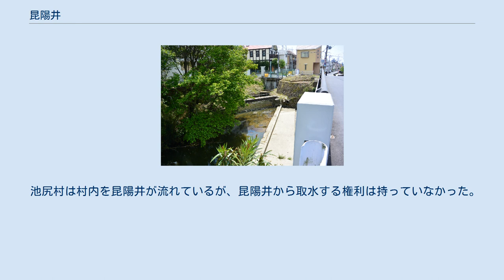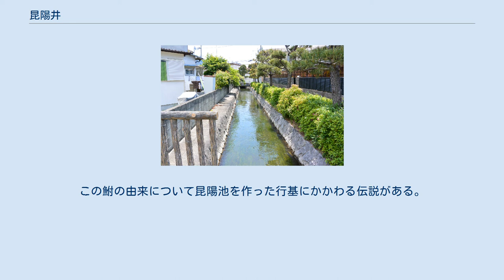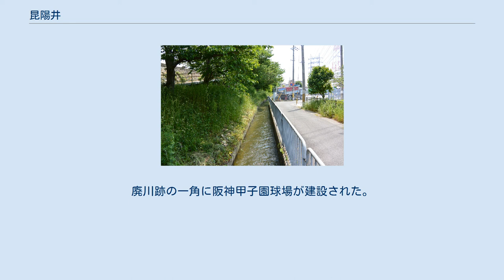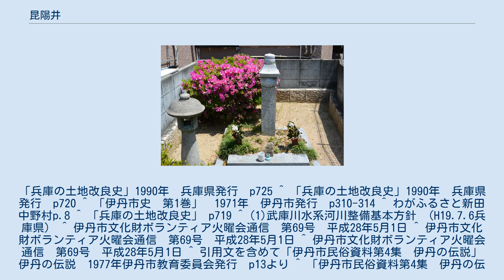昆陽井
昆陽井（こやゆ）は、兵庫県南東部を流れる武庫川から取水し、伊丹市西部を流れる用水。
昆陽井川とも呼ばれる。
宝塚市南部で武庫川の水を取り入れ、伊丹市西部を南下し、いくつもの用水に分流して伊丹市の西部や南部を灌漑する。
 四ツ洽(よつごう)伊丹市寺本東1丁目昆陽井の終点で、4つの用水に分水する箇所 伊丹市内の西野、昆陽、寺本、池尻地区および、山田、野間、堀池、南野、御願塚地区の、伊丹市域西部・南部の農地に給水する農業用水として利用されている。
昆陽井水利組合の管理区域としては、伊丹市西野の取水口から伊丹市寺本の四つ洽の分水地までをさす。
市街地を流れているが、暗渠部分は少なく流路の追跡・観察が容易である。
 行基の業績を記録した行基年譜によれば、天平3年（731年）に昆陽上池と昆陽下池の造成に着手したとある。
昆陽上池は現在の昆陽池に相当し、昆陽下池は現在の昆陽池の西方から武庫川までの地域までの地にあったと推測される。
慶長13年(1608年)の田地開墾の陳情以降、下池のあった場所の新田開発が進み、寛永12年（1635年）の検地により新田中野村が誕生する。
 昭和初期から1990年までの武庫川下流域の用水路の灌漑面積推移を下表に示す。
昆陽井のほか　比較のため同じ武庫川から取水している川面井(宝塚市)、伊孑志井(宝塚市)、百間樋井(西宮市)、六樋井(伊丹市の野間井と尼崎市を灌漑する五つの井を大正時代に統合したもの)の灌漑面積も示した。
表中の面積の単位は昭和35年までが町歩で1990年がヘクタールであるが、1町歩と１haはほとんど同じ値なので直接比較が可能。
いずれの用水も阪神間に位置するため、昭和35年以後は灌漑する田畑の面積が大幅に減っている。
 伊丹市池尻3丁目の住宅街にある「首塚」と呼ばれる墓碑 昆陽井流域では、昆陽井にまつわる言い伝えがいくつか残っている。
 池尻村は村内を昆陽井が流れているが、昆陽井から取水する権利は持っていなかった。
『ある年旱魃で稲が枯死寸前になった時、ある人が犠牲になる覚悟で首が入るほどの穴を掘り、井から水を取り入れた。
この人は処刑されたが村は大いに助かった』処刑された義侠の人を祭る塚が昭和45年に建立された。
 昆陽池やその周辺の川では昭和30年代まで「行基鮒」と呼ばれる異形の魚が存在した。
その特徴は腹部を中心に赤黒く焦げたような色をしていて、言い伝えによれば「食べると腹痛を起こす」とされ、食べずに池や川に戻した。
調査の結果　原因は鮒に寄生した繊毛虫類による白雲病で、鱗が退色し内蔵の色が透けて見えたとされた。
この鮒の由来について昆陽池を作った行基にかかわる伝説がある。
 ^ 井　とは河川から田畑へ灌漑用水を取水する水路の意。
井という場合一つの村を潤すだけではなく、上流から下流へと順次水利してゆく機構を指す。
「絵図に見る村のすがたⅡ　昆陽池・昆陽井」2003年伊丹市立博物館発行　P8 ^ 伊丹市内を灌漑する用水は、武庫川水系では昆陽井の少し下流に野間井があり、東部の猪名川から取水する加茂井、猪名寺井、九内井などがある。
「伊丹市史　第2巻」　1969年　伊丹市発行　p305 ^ 伊丹市文化財ボランティア火曜会通信　第69号　平成28年5月1日 ^ 「絵図にみる村のすがたⅡ　昆陽池・昆陽井」（伊丹市立博物館　2003年10月　P.13水路の管理について） ^ 昆陽井の流路は、「伊丹市史　第2巻」p320の水路図より ^ 「伊丹市史　第2巻」　p316 ^ 「伊丹市史　第2巻」　p318 ^ この工事は武庫川支流の枝川と申川を廃止して廃川跡を住宅地とするものであったが、廃川の流路を埋め立てるため大量の土砂を武庫川から採取したことから、武庫川の川床が低下した。
廃川跡の一角に阪神甲子園球場が建設された。
「兵庫の土地改良史」1990年　兵庫県発行　p725 ^ 「兵庫の土地改良史」1990年　兵庫県発行　p720 ^ 「伊丹市史　第1巻」　1971年　伊丹市発行　p310-314 ^ わがふるさと新田中野村p.8 ^ 「兵庫の土地改良史」 p719 ^ (1)武庫川水系河川整備基本方針 （H19.7.6兵庫県） ^ 伊丹市文化財ボランティア火曜会通信　第69号　平成28年5月1日 ^ 伊丹市文化財ボランティア火曜会通信　第69号　平成28年5月1日 ^ 伊丹市文化財ボランティア火曜会通信　第69号　平成28年5月1日 ^ 引用文を含めて「伊丹市民俗資料第4集　伊丹の伝説」伊丹の伝説　1977...